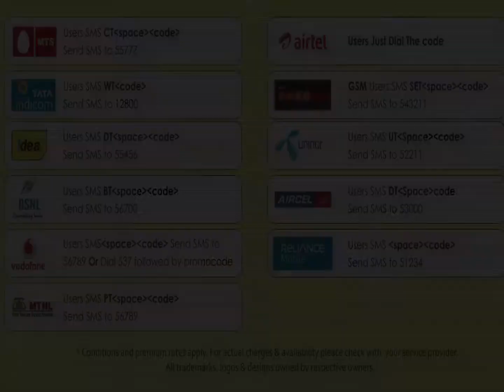02 Raja Chinna Roja-Raja Chinna Roja-S. P. Balasubrahmanyam-Vairamuthu